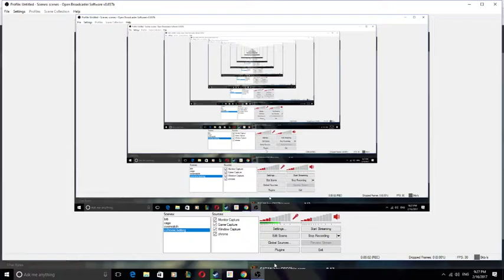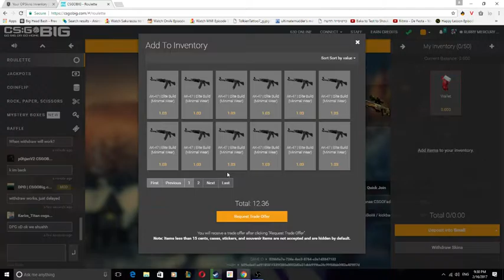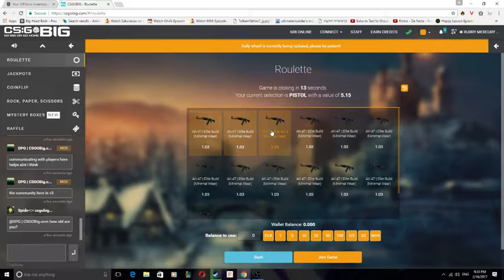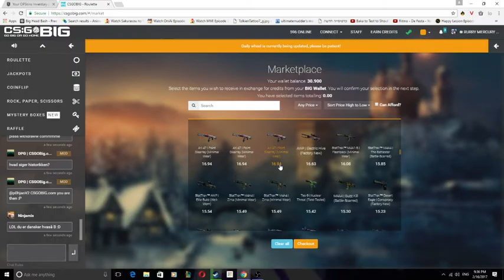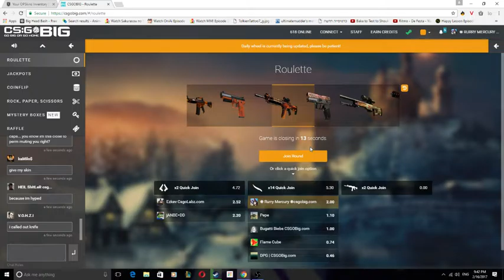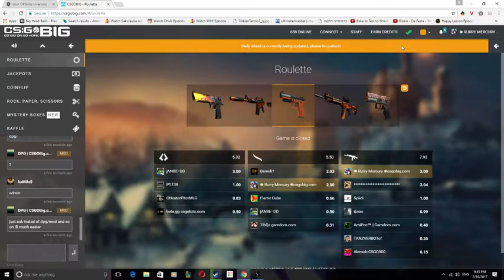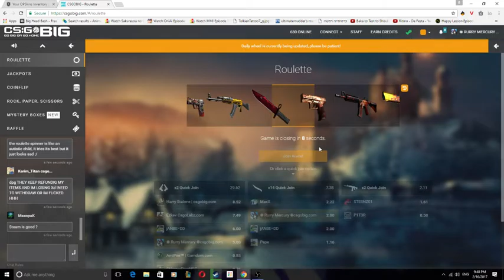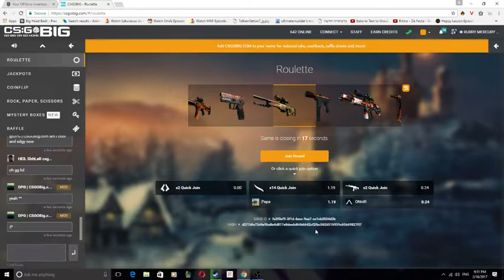loseing ton of money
just betting again enjoying myself u can see more vids of me if i will see it getting up i will upload more  often